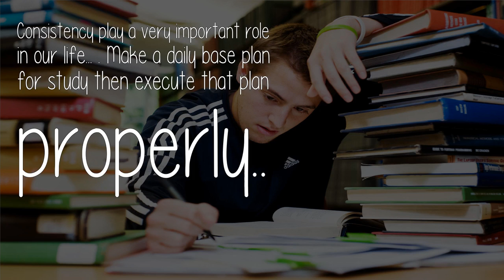When Should I Start Studying For Boards If I Am An Integrated Student?